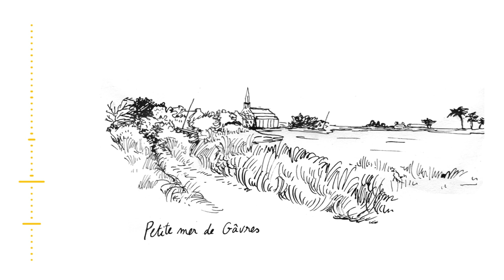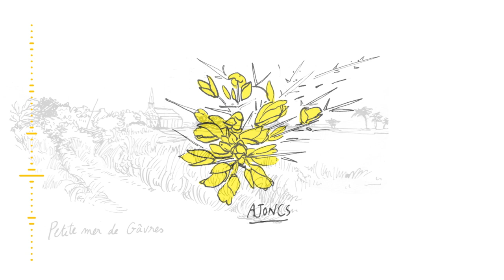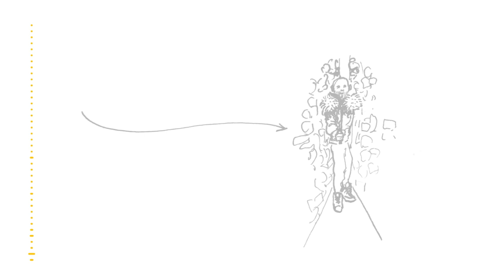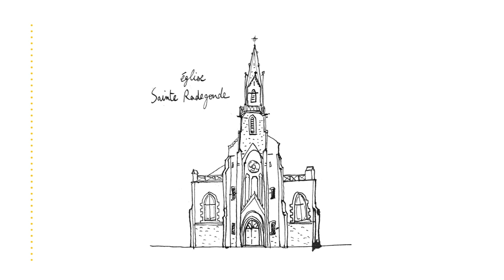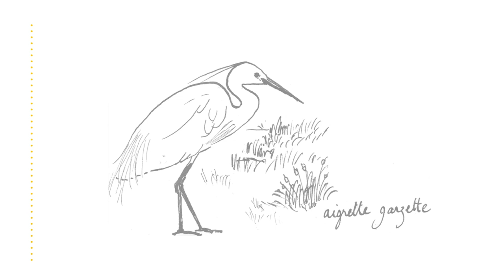Balade chez les Culs Salés – Croquis Sonore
Ce mois-ci, dans Sorties de Secours, on se balade en écougardant (regardoutant ?) un Croquis Sonore réalisé par Hey Louise et Radio JUNO. Le principe est simple, on croque dur et ça sonne doux… Direction Riantec et la Petite Mer de Gâvres, pour parler de différence entre ajoncs et genêts, oiseaux migrateurs, jardins merveilleux et obstacles boueux.

Publié dans le Mag Numérik Sorties de Secours le 18 mars 2021.